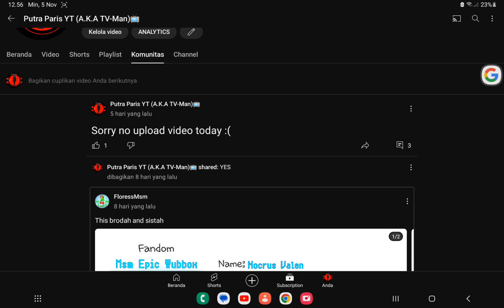My comunity post is now enabled again! YIPPIE!!!!